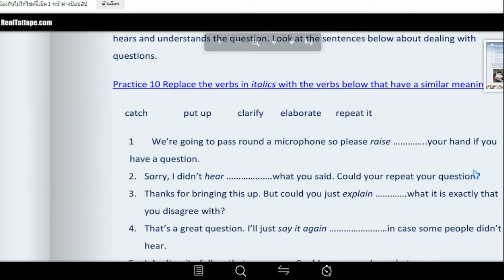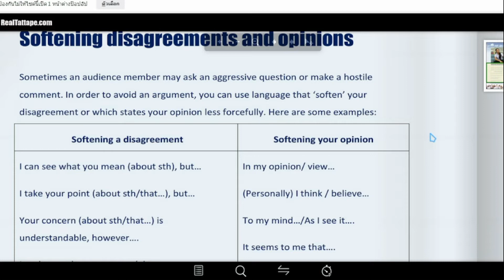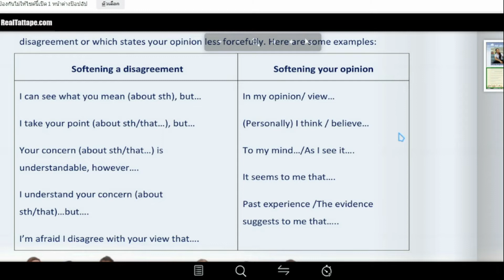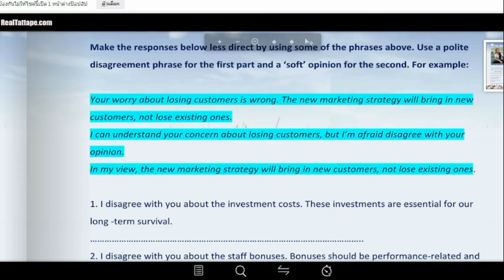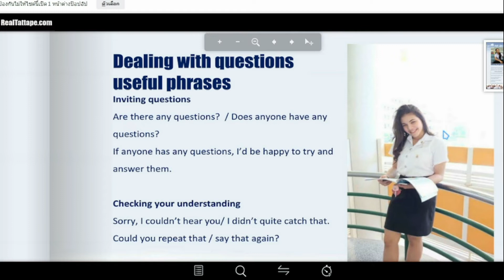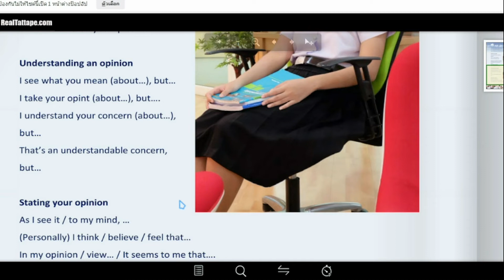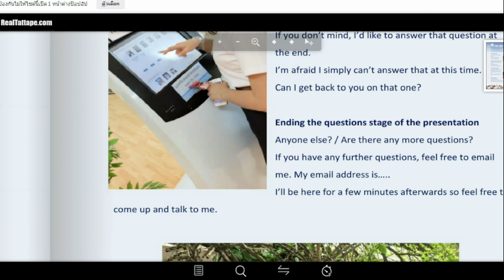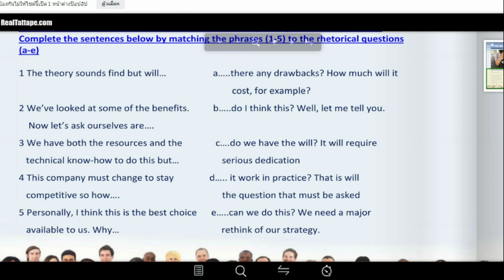ภาษาอังกฤษเพื่อการนำเสนอขั้นสูง ส่วนที่ 2 4/5 (English for Advanced Presentation Part 2 4/5)